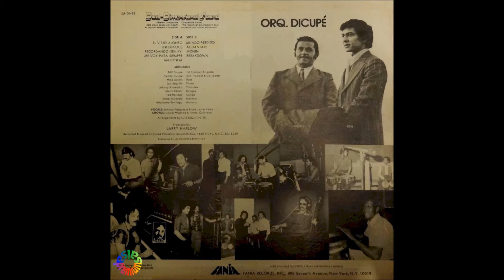🔥MONIN por ORQUESTA DICUPE - Salsa Premium